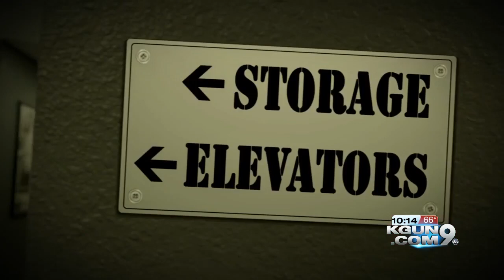Cold Case: Maribel Calonge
Maribel Gonzales' body was found three days later after she went missing. It was found in a desert area nearly 35 miles away from her home.